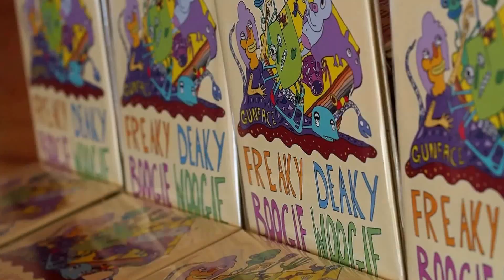Gunface Violence MPEG 4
Gunface Album launch at Sack Music